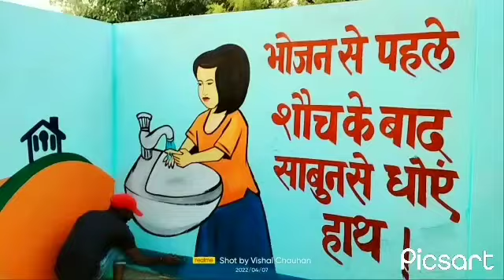swachh Bharat mission